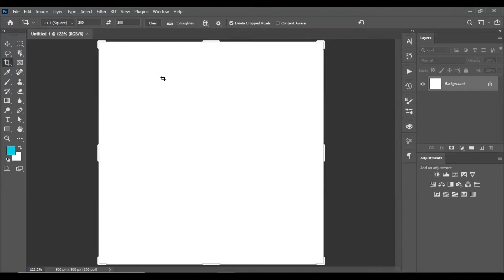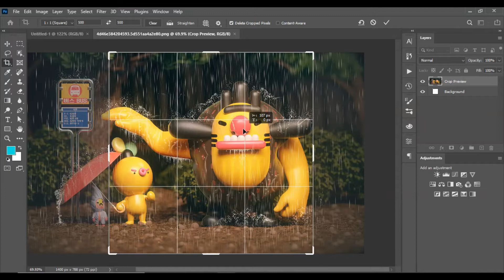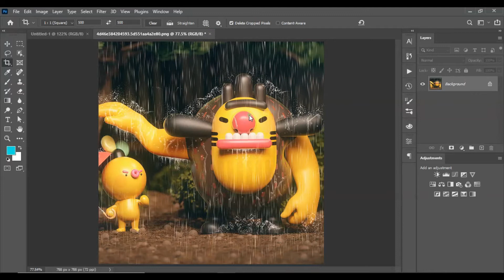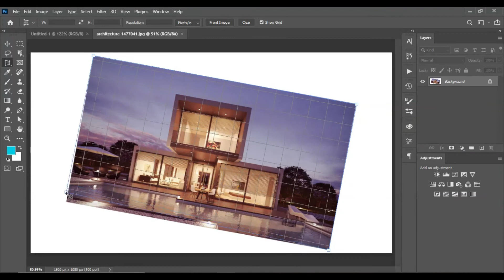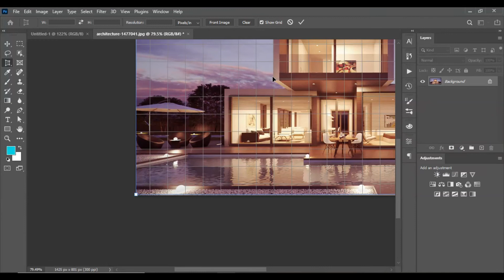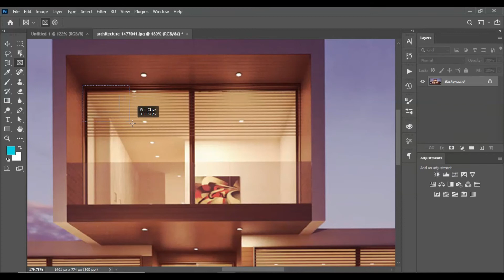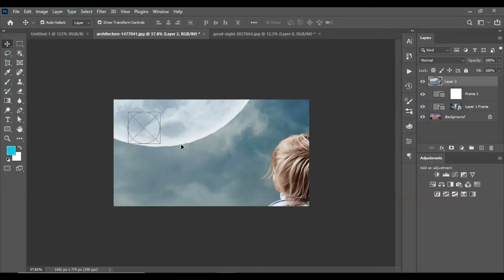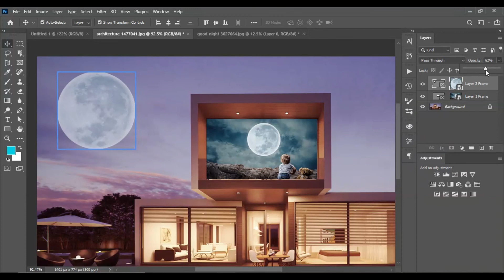Adobe Photoshop CC 2021 Tutorial For Beginners | Bangla | Class 06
Photoshop Crop Tool, Perspective Crop Tool, Frame Tool.

Greetings and welcome to everyone. Today we are going to start the Adobe Photoshop cc 2021 series. Every day a new episode will be given. Where you can learn from basic to advanced level for free.